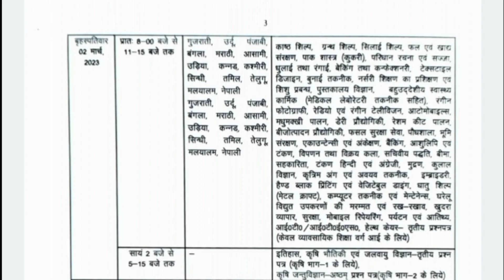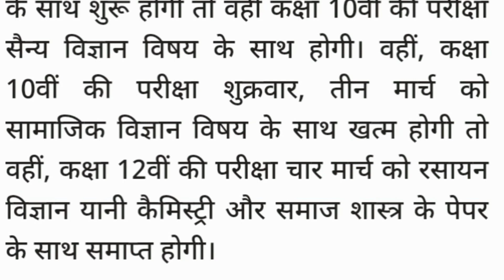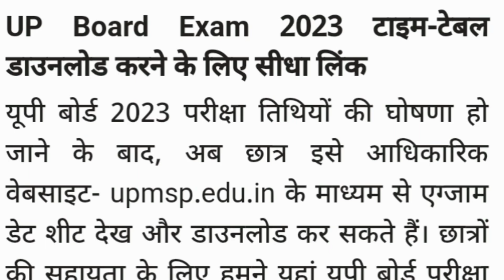यूपी बोर्ड टाइम टेबल 2023 जारी,UP Board Time Table 2023 Released by UPMSP / UP Board Date Sheet 2023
यूपी बोर्ड परीक्षा 2023 टाइम टेबल
UP Board Exam 2023 date
up board exam 2023 kab hoga/up pariksha
UP Board Exam Date 2023 Sarkari Result
UP Board Practical Date 2023
यूपी बोर्ड परीक्षा 2030 कब होगी
UP Board Exam Date 2023 PDF